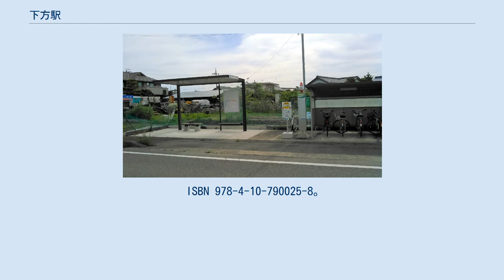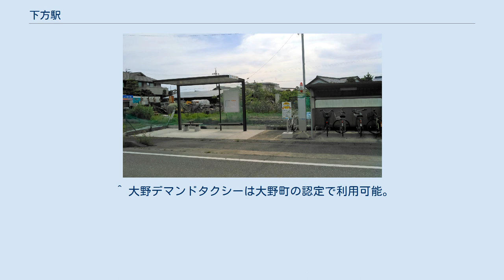下方駅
大野町（岐阜県）の鉄道駅
下方駅（しもかたえき）は、岐阜県揖斐郡大野町大字下方にあった名古屋鉄道揖斐線の駅。
 揖斐線の前身である美濃電気軌道が美濃北方駅（当時の駅名は北方町駅）から黒野駅までの区間を延伸させた際に開業した駅である。
揖斐線は2005年（平成17年）に全線が廃止され、当駅もあわせて廃駅となった。
 ホーム1本のみの停留場であった。
駅の前後の区間は天井川である根尾川（藪川）を渡るための鉄橋に続く築堤上にあり、駅もこの築堤上という高所にあった。
後述写真の通りに駅跡の高架に直接上がる事が出来ず、後に道路のガード整備がされたためにホームも撤去されている。
 下方バス停留所（2017年5月） ^ a b 名古屋鉄道広報宣伝部（編）『名古屋鉄道百年史』名古屋鉄道、1994年、651-653頁。
 ^ 「地方鉄道運輸開始」『官報』1926年4月13日（国立国会図書館デジタル化資料） ^ a b 『岐阜のチンチン電車 岐阜市内線と美濃町・揖斐・谷汲線の85年』郷土出版社、1997年、220-230頁。
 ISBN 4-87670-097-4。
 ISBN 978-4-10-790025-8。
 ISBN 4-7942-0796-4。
 ^ 電気車研究会、『鉄道ピクトリアル』通巻第473号 1986年12月 臨時増刊号 「特集 - 名古屋鉄道」、付図「名古屋鉄道路線略図」 ^ “岐阜バス路線「黒野八幡町バス停」「下方バス停」に上屋について”. 大野町役場政策財政課 (2015年1月3日). 2015年1月15日時点のオリジナルよりアーカイブ。
2017年5月17日閲覧。
 ^ “デマンドタクシー停留所（H29.4.1改正） (PDF)”. 大野町役場政策財政課 (2017年4月1日). 2017年5月16日時点のオリジナルよりアーカイブ。
2017年5月17日閲覧。
 ^ “大野デマンドタクシー「あいのりくん」の自宅前登録申請について”. 大野町役場政策財政課. 大野町 (2017年3月1日). 2017年5月16日時点のオリジナルよりアーカイブ。
2017年5月17日閲覧。
 ^ 大野デマンドタクシーは大野町の認定で利用可能。